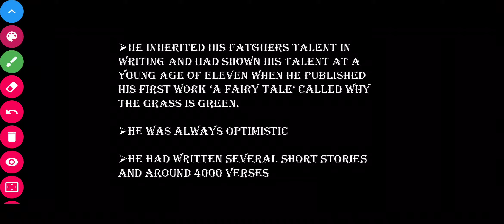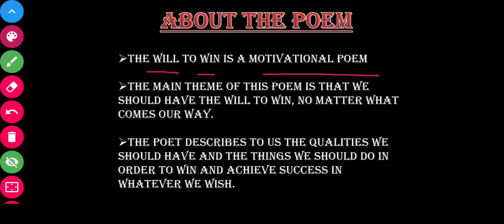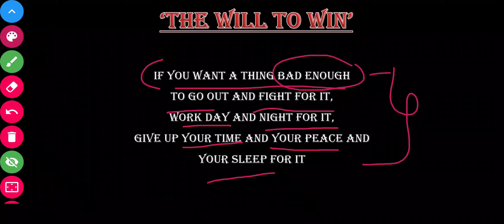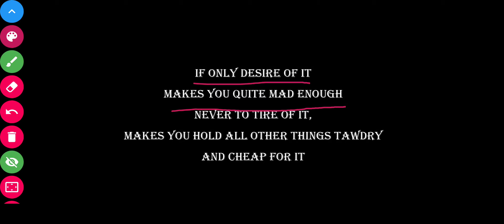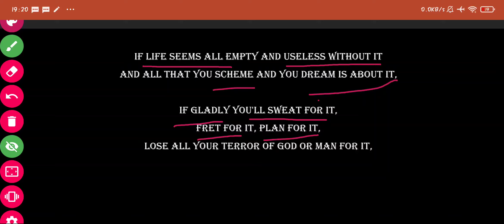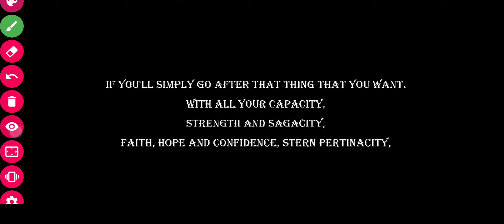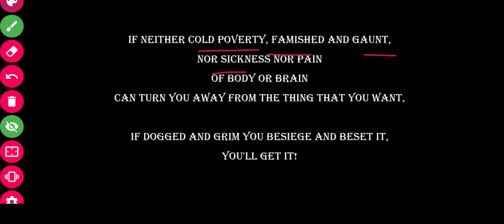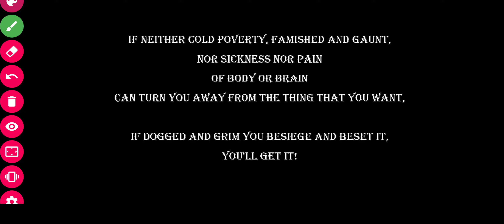3.4 the will to win!by berton braley!class 10! explanation in hindi!